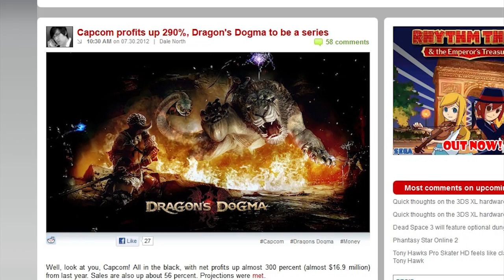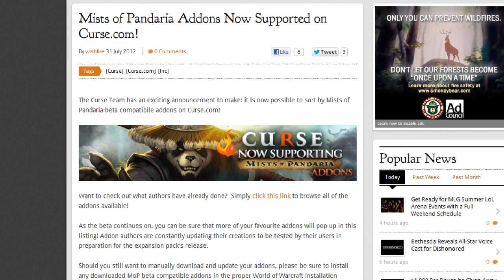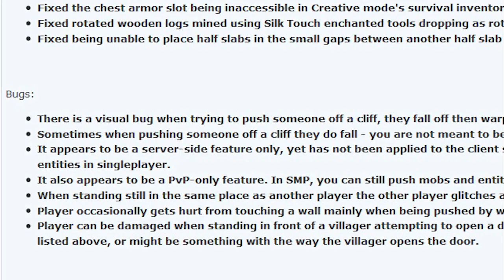Curse Weekly Round Up 8-3-12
Pico is back with the Curse Weekly Round Up. She covers Dragons Dogma, SWTOR going free to play, Battlefield, EA, Mists of Pandaria, Minecraft, and our indie highlight Awesomenauts. Subsribe here for weekly gaming news.